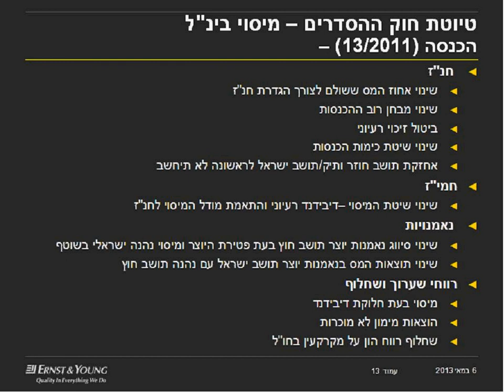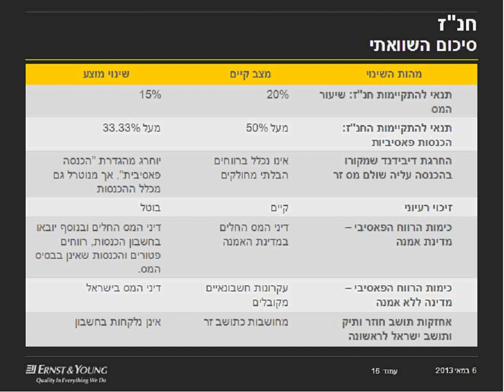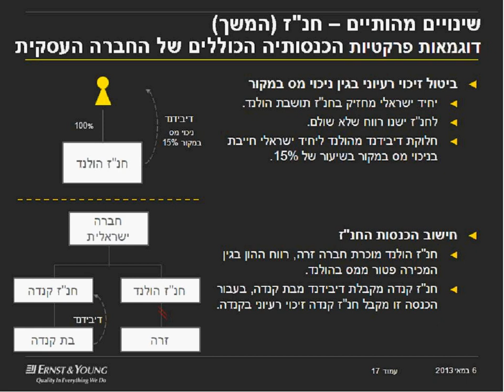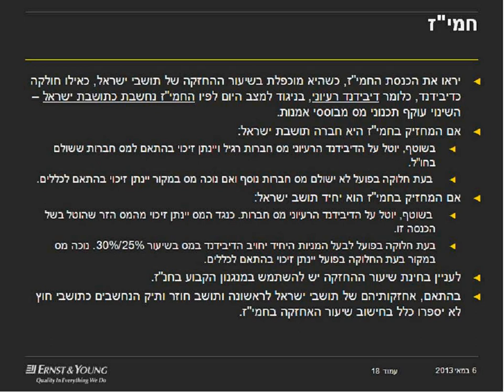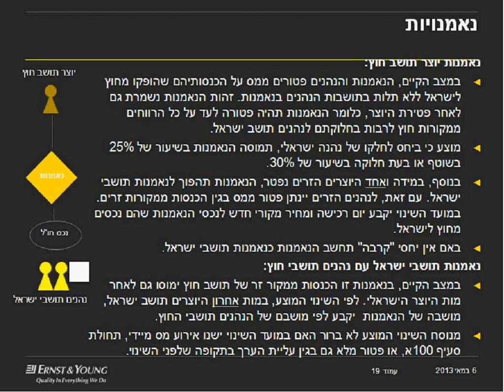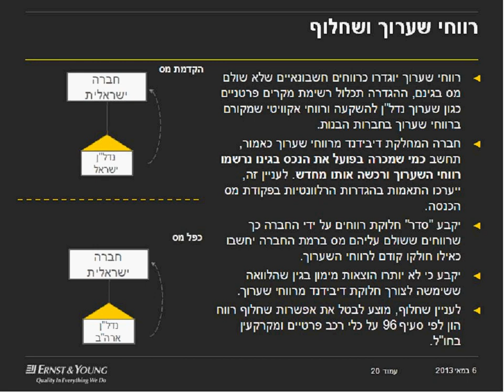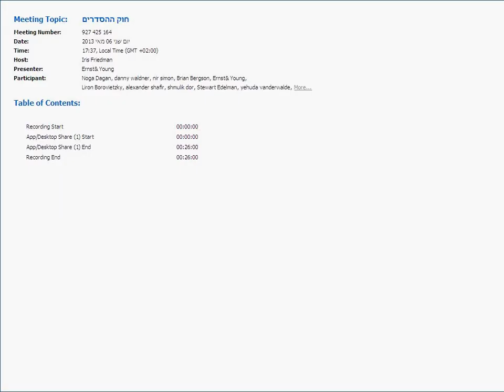וובקסט בנושא טיוטת חוק ההסדרים - היבטי מס בינלאומי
הקלטת שיחת ועידה בנושא טיוטת חוק ההסדרים - היבטי מס בינלאומי
מרצה: ירון כפרי, שותף, מחלקת מיסוי בינלאומי, ארנסט אנד יאנג